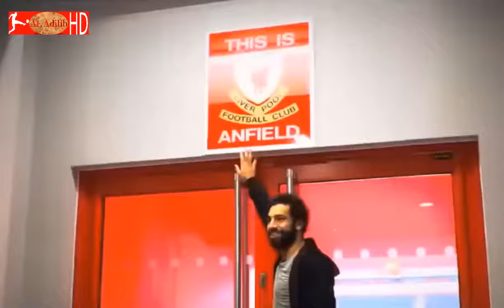جنون الشوالي ورؤف خليف عندما سجل محمد صلاح 23 هدف مع ليفربول حتي الان !! [شاشة HD]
سجل محمد صلاح 23 هدف مع ليفربول حتي الان !! [شاشة HD]
شكرا الساده المشتركين واالساده لزائرين
شكرا من القلب لكم جميعا على حبكم ودعمكم وجزاكم الله خيرا
على دعواتكم لا اراكم الله مكروها في انفسكم ولا فيمن ...
وان ضغط على تفعيل الجرس لمتابعة القناة سكون شرف عظيم أنك تود متابعتى